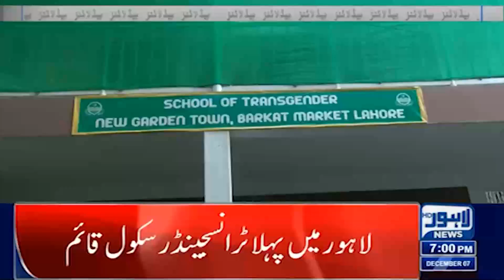07 PM Headlines | 07-Dec-2022 | Lahore News HD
07 PM Headlines | 07-Dec-2022 | Lahore News HD